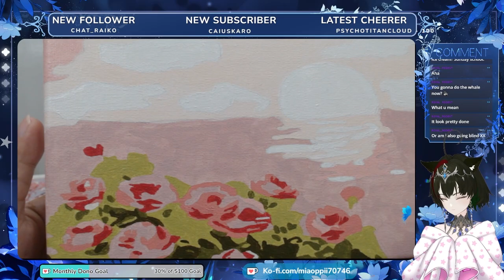[handcam] Paint by Numbers timelapse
This is a 3000% speed video of the handcam stream last June 22, 2024